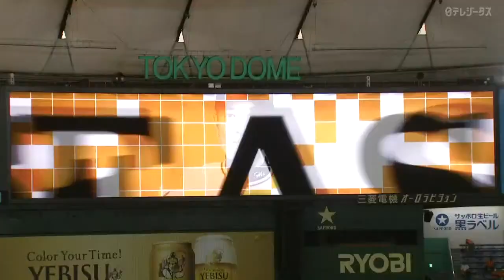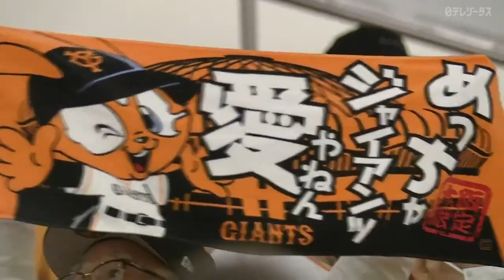【本日のイケてるシーンまとめ！】4/20 クリーンアップが躍動！5本塁打の阪神「伝統の一戦」を制す【巨人×阪神】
2021年4月20日(火)プロ野球「巨人×阪神」【東京ドーム】